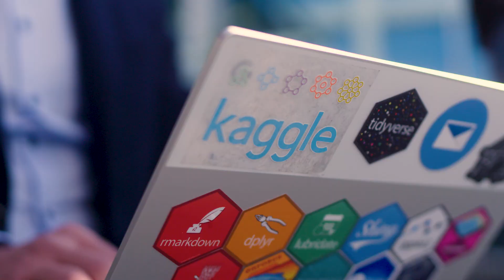Kaggle Grandmaster Profile: Martin Henze (Heads or Tails)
"After ten years of looking at the stars, maybe it was time to focus my gaze on the real world, and the people who live in the real world" — Martin, on his career transition.

Meet Martin Henze (aka Heads or Tails), PhD Astrophysicist, Data Scientist, Kaggle Grandmaster.